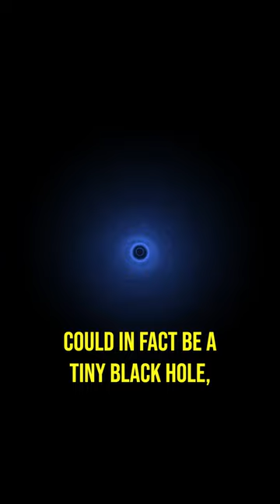Is "Planet 9" a Tiny Black Hole?!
The hypothetical "planet 9" is often used to explain the unusual orbits of some trans-Neptunian objects in the solar system. Research in 2020 theorized that it could actually be a tiny black hole & we could find out as early as 2024.